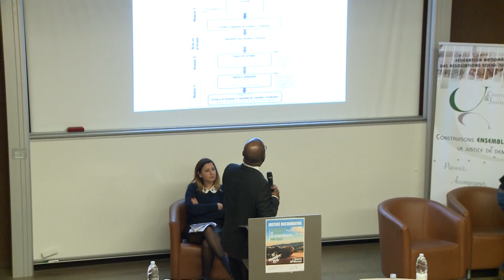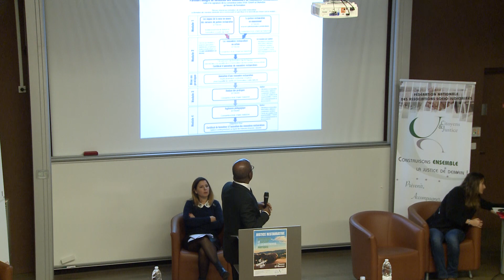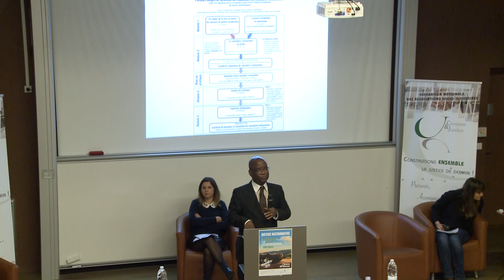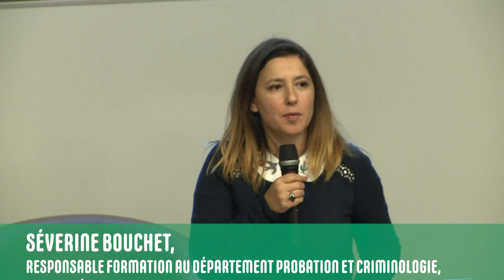La politique de formation de l'Enap en matière de Justice restaurative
Intervention de Paul Mbanzoulou, Directeur de la recherche de la documentation et des relations internationales et Séverine Bouchet, Responsable de formation au département probation et criminologie et Chargée de mission relations internationales. Ils nous présentent la politique de formation de l’Enap en matière de justice restaurative.

Vous pouvez consulter le dossier spécial de la journée sur le site de la fédération (via onglet Justice restaurative).

Journée consacrée à la Justice Restaurative, organisée par Citoyens & Justice, le 22 novembre 2019 à Bordeaux : « Comprendre le concept et les différentes pratiques ». Cette semaine s’inscrit dans le cadre de la semaine internationale de la Justice Restaurative organisée par l’European Forum for Restorative Justice (EFRJ) dont Citoyens & Justice est membre.